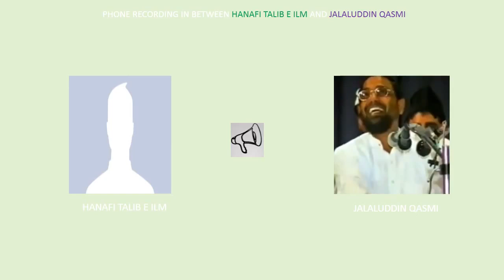[Reply to Jalaluddin qasmi] Fazaail e Amaal ka Zikr Hadees me ???